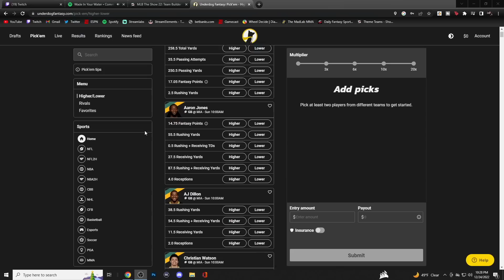I tried BATTLE ROYALE in MLB THE SHOW 23!